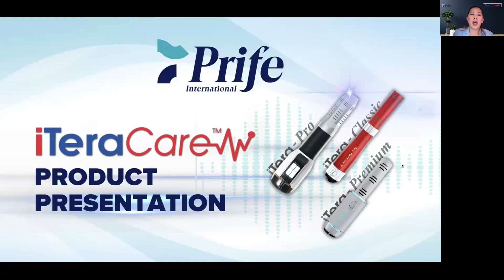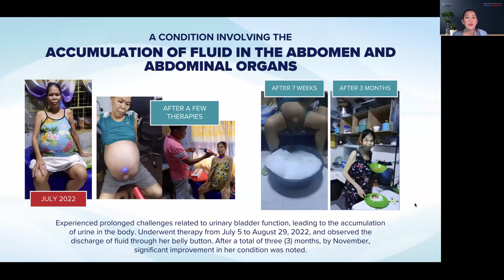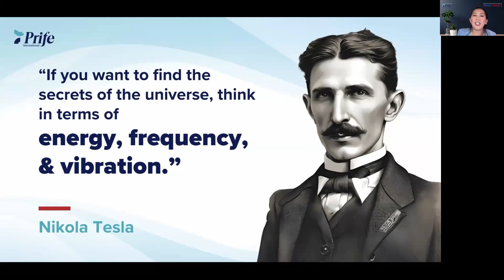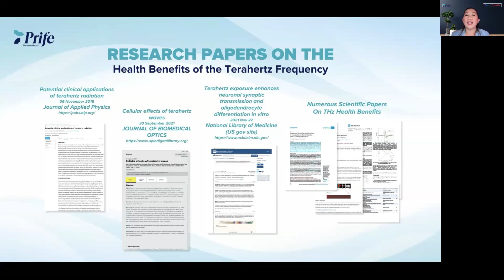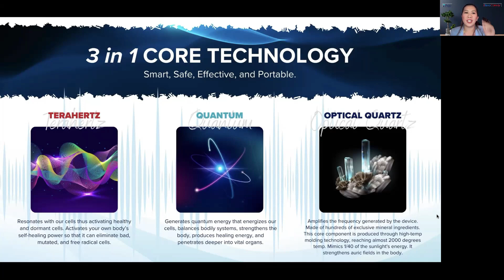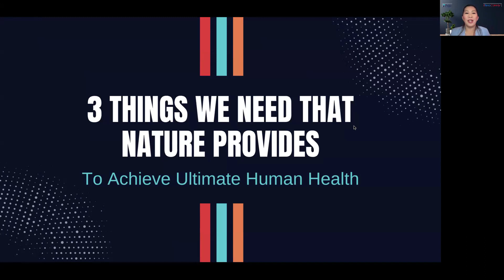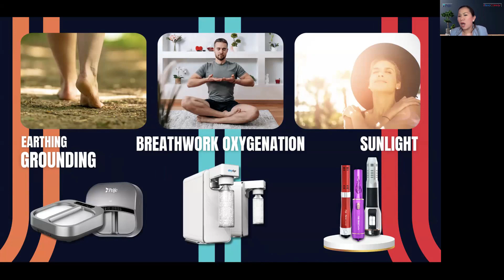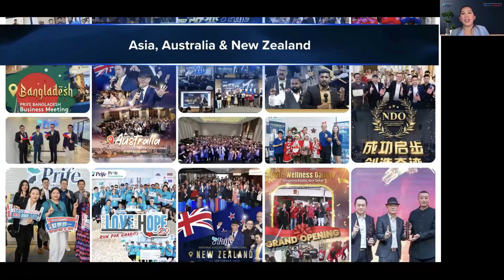iTeraCare Product Presentation and the Trilogy of Wellness by SD Faithlyn | 12 April 2024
The iTeraCare device blower is not a medical equipment and the manufacturer and speaker provides no medical advice. Users understand that the device is not intended to be used as a medical device or for diagnostic purposes on which reliance should be placed. Its use is not intended to be relied upon in lieu of medical treatment or advice by a trained medical care practitioner. Users understand that they use the iTeraCare blower at their own risk.

THANK YOU FOR YOUR UNDERSTANDING AND RESPONSIBILITY. 🤝🤝